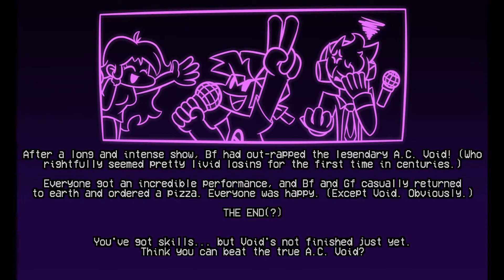playing vs void but the full version